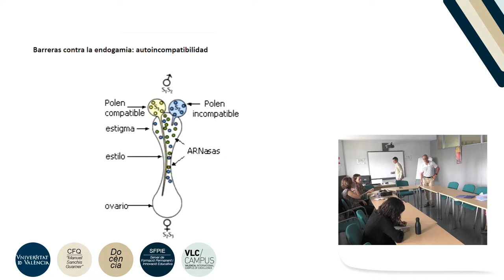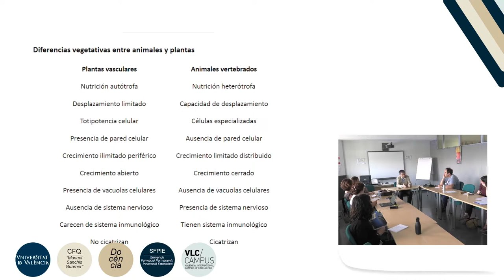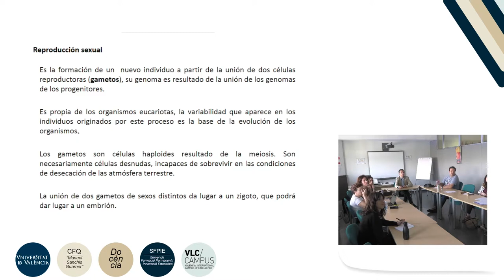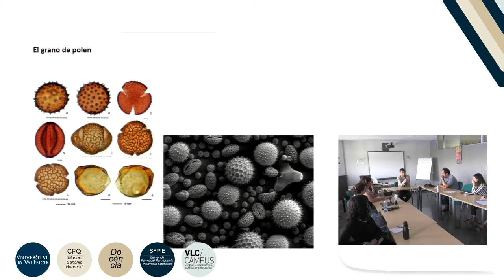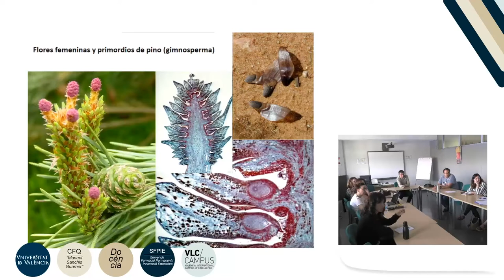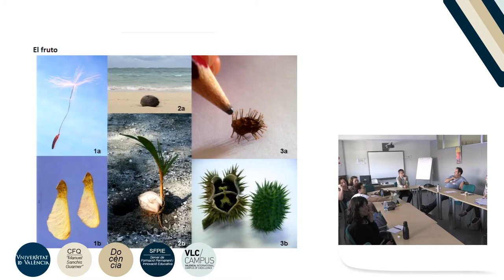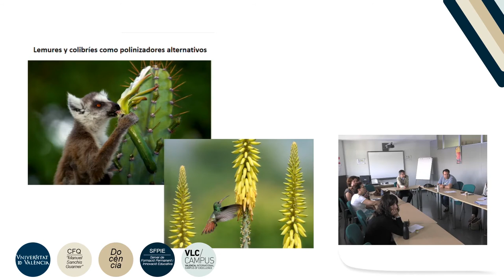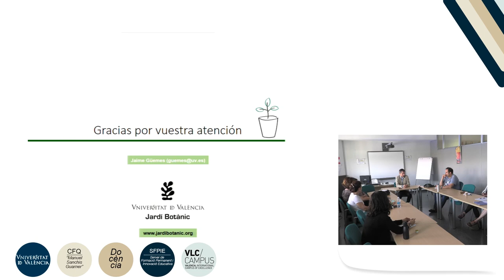7. Diversitat sexual en plantes: què en podem aprendre?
Curs: Què pot aportar l'evolucionisme a les ciències socials?
Sessió 7: Diversitat sexual en plantes: què en podem aprendre?
Professor: Jaime Güemes